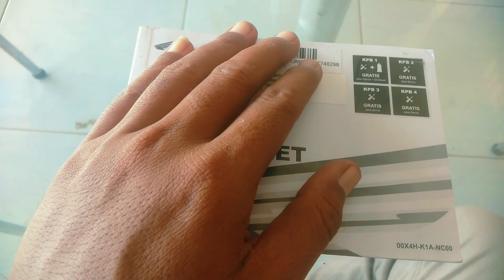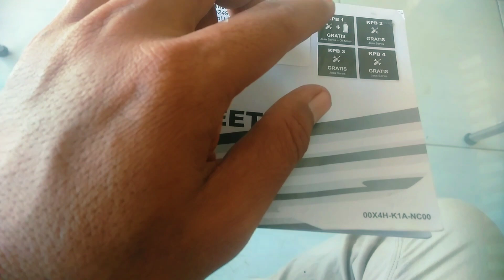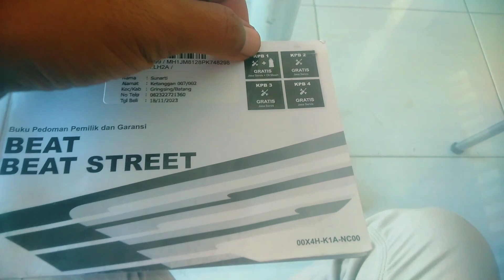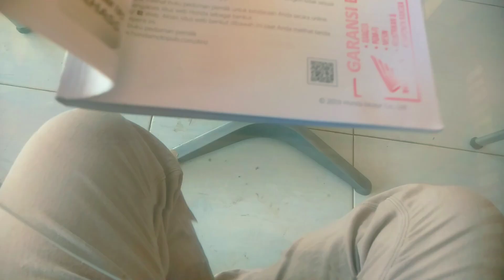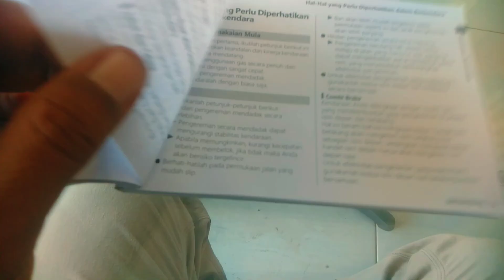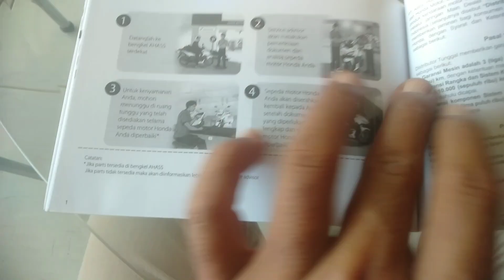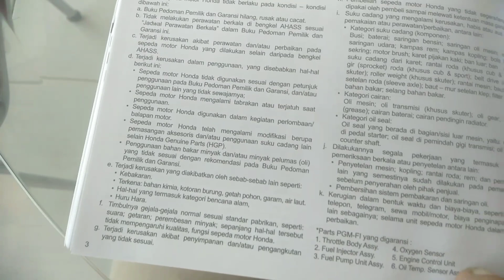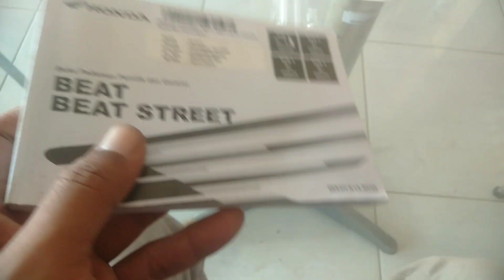PANDUAN SERVICE MOTOR HONDA TERBARU 2024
SETIAP PEMBELIAN MOTOR HONDA DAPAT SERVICE GRATIS DAN OLI GRATIS

GARANSI RANGKA MOTOR HONDA : LIMA TAHUN
GARANSI MESIN : TIGA TAHUN/36.000KM
GARANSI PGM-FI : 5 TAHUN/60.000KM
GARANSI KELISTRIKAN & KOMPONEN RANGKA : 1 TAHUN/12.000 KM KOMPONEN RANGKA

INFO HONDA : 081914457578